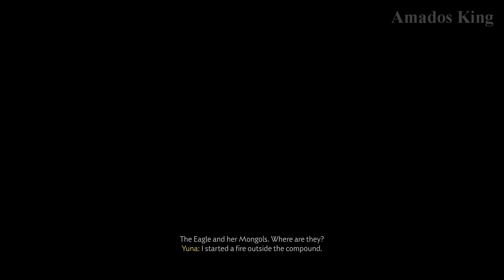Ghost of Tsushima Director's Cut PS5 Iki Island - The Eagle Shaman plays mind games with Jin Sakai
Ghost of Tsushima Director's Cut Iki Island DLC Gameplay, The Eagle Shaman plays mind games with Jin Sakai.

This Clip was taken from my video, Ghost of Tsushima Director's Cut Iki Island DLC Gameplay Walkthrough 4K 60FPS Part 2

Ghost of Tsushima Director's Cut is a collection consisting of Ghost of Tsushima and its Iki Island expansion, for PlayStation 4 and PlayStation 5 consoles. It also includes all content that was included with the digital deluxe edition of the base game. Unlike the base game, Director's Cut includes PlayStation 5-specific enhancements, including dynamic 4K resolution; haptic feedback and adaptive triggers in the DualSense controller; Japanese lip-syncing; and reduced load times. Ghost of Tsushima is an action-adventure stealth game played from a third-person perspective. The game features a large open world, with no visible waypoints on the HUD, which can be explored with or without guidance by wind direction. Players can travel to different parts of the island on horseback. An item that acts as a grappling hook is available to access difficult to reach areas.